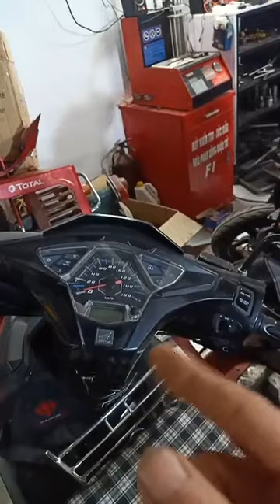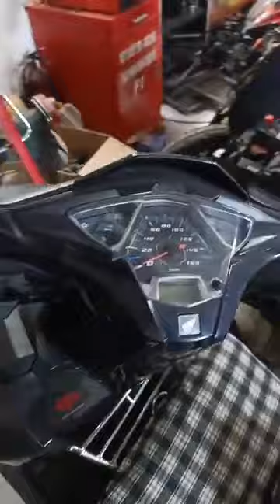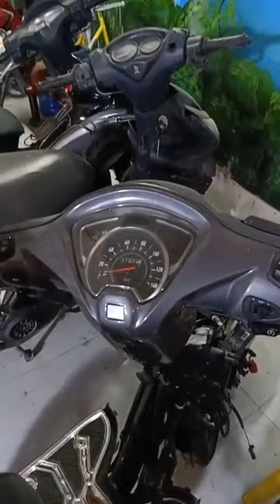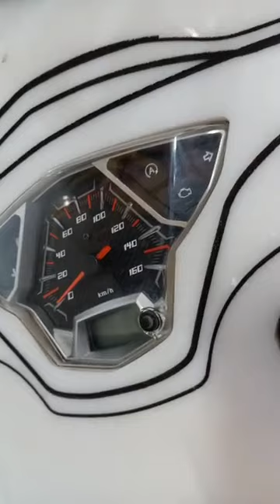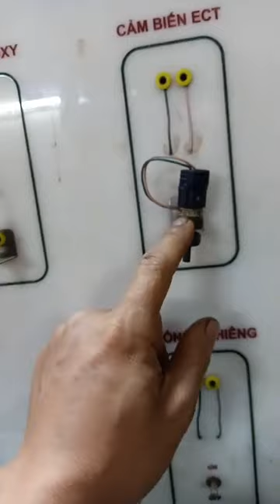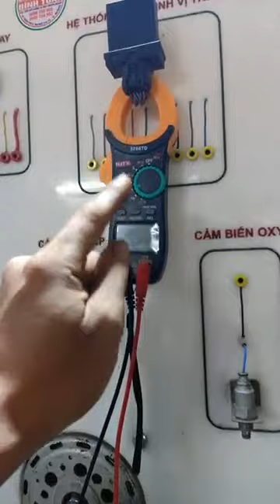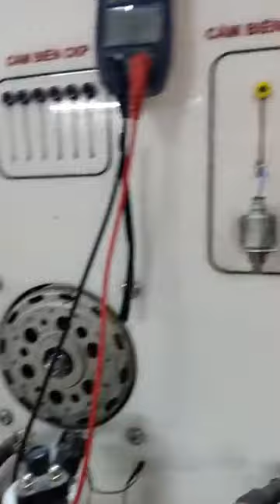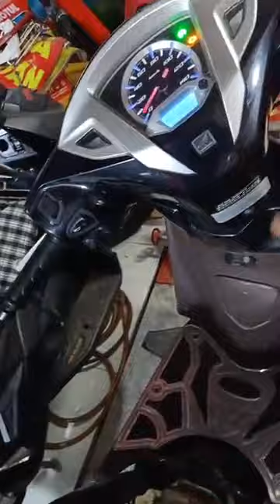Tay ga Đình Tuấn: Chia sẻ cùng anh em về làm côn nồi, kinh nghiệm sửa xe phun xăng điện tử Fi